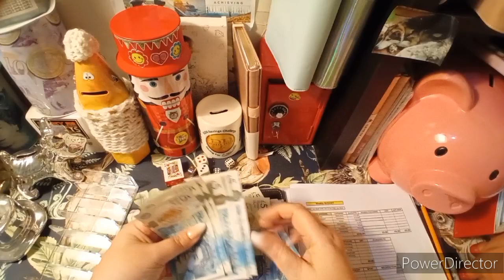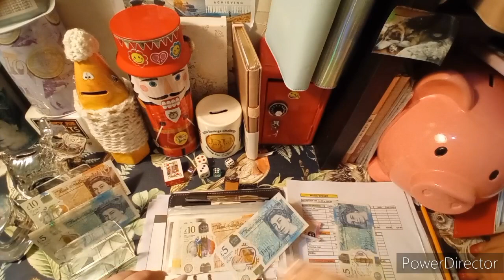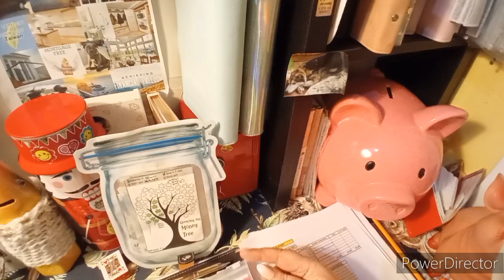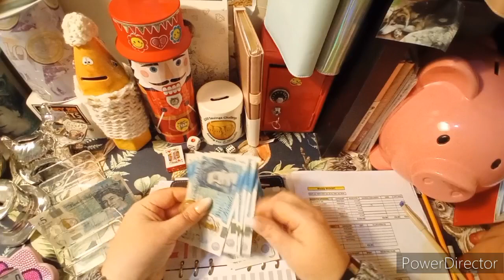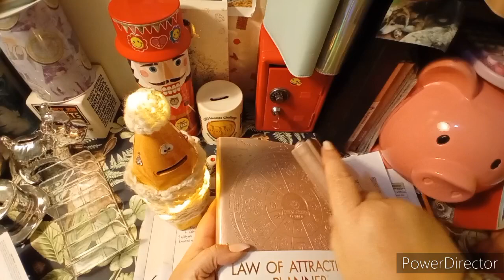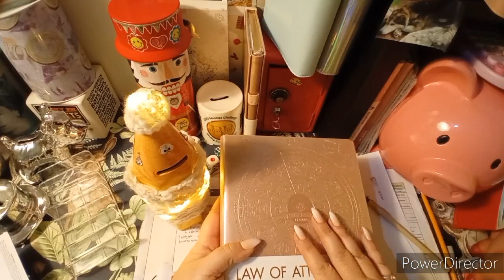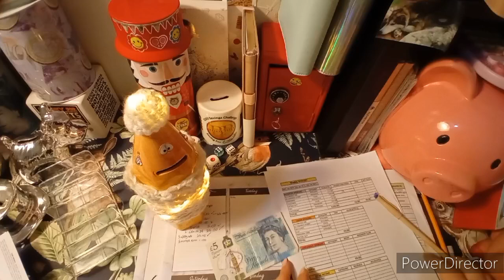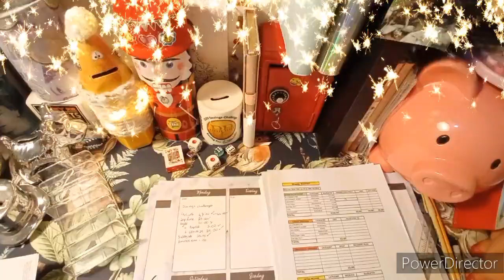Cash Stuffing Jan 24 Wk3 Financial Friday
Welcome to Jan 24 Wk3 Cash stuffing. Where we cash stuff £150 into our weekly cash envelopes and save a little along the way. Also Take a look at our Law of Attraction Planner.

Percy 52-week challenge for a new kitchen.

Money Tree for the Black Friday Sales